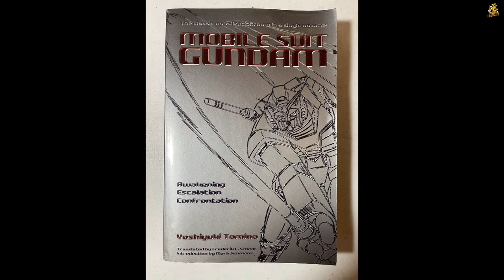Wordy Wednesdays 2024-03-20 - MSG Novelization mk. XIII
SLIGHT CHANGE OF PLANS. I won't be around next Monday, and I didn't have any specific plans for today, so we're gonna go ahead and wrap up the "Mobile Suit Gundam" novelization by Yoshiyuki Tomino. I realize it's pretty last-minute and everyone who's just tuning in on Mondays is gonna be a bit confused, but it'll all shake out in the playlists.

With that said, how can the book continue if its protagonist just died? Well, yer about to find out.

As ever, I try to stream every Monday, Wednesday, and Friday at Noon EST.

...the latter of which has all my streams catalogued for your perusal!

My narrative lies now in this permanently recorded form before you,
and I prepare my exit bow with the humble hope that I may have given you pleasure.
If so, I do beg you to tell me of it.
There are some who already have flashed their approval of my discs;
I thank them most earnestly and gratefully.

-Gregg Haljan, "Brigands of the Moon"